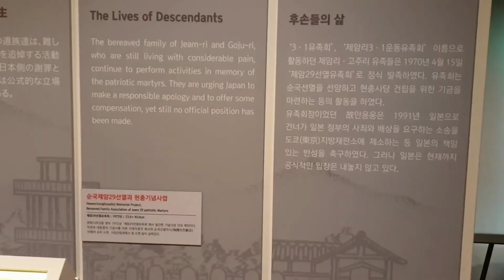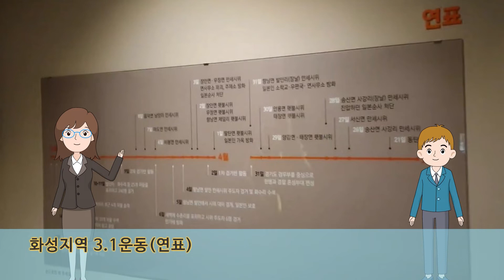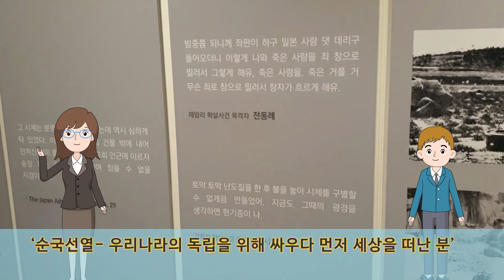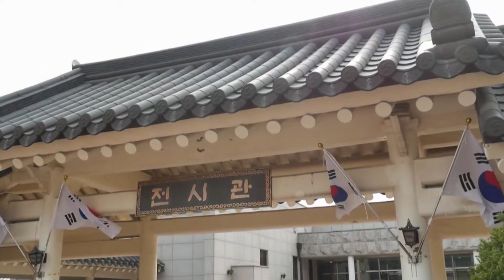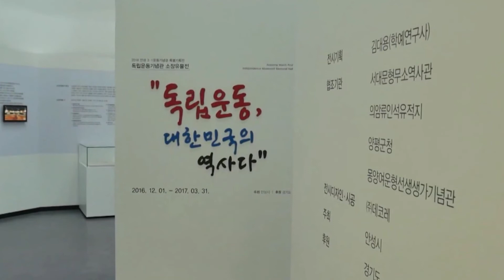학생교사주도맞춤형콘텐츠_경기도에서 일어난 3 1운동